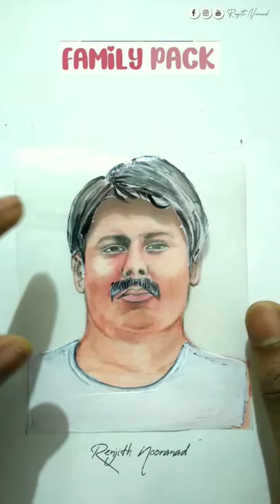Karikku Krishnachandran Journey art 🥰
Art by Renjith Nooranad...